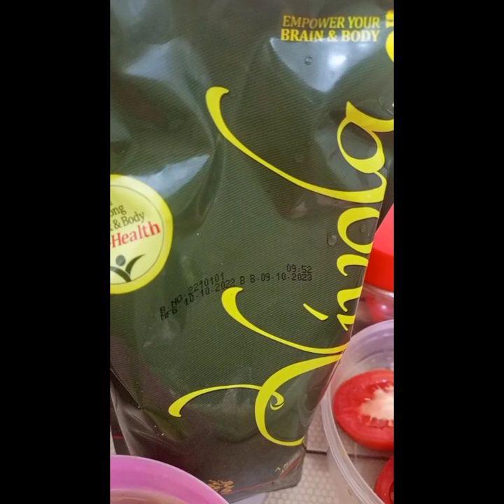Aalo ghost ka salan|beef receipe|very tasty😋|daily vlog